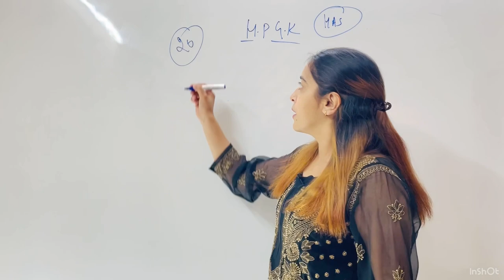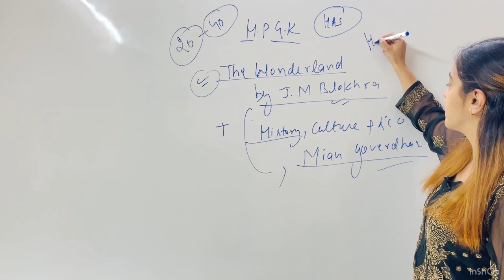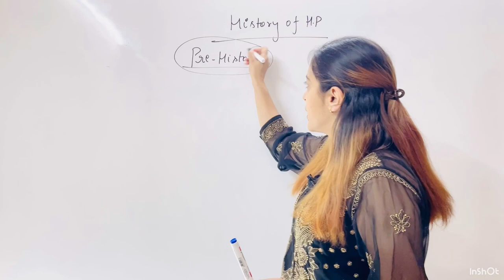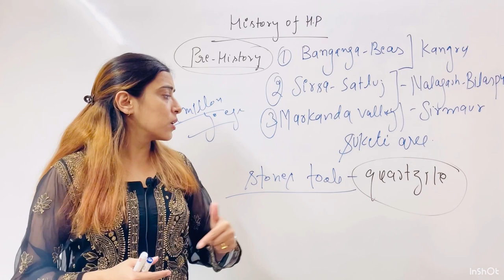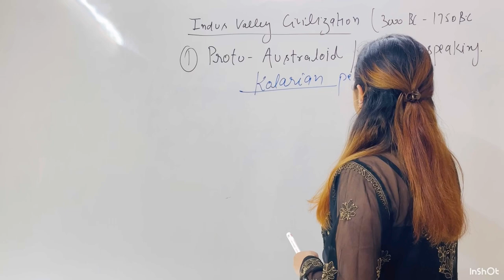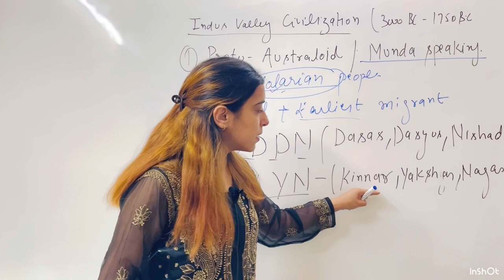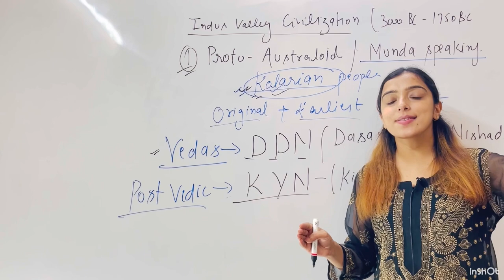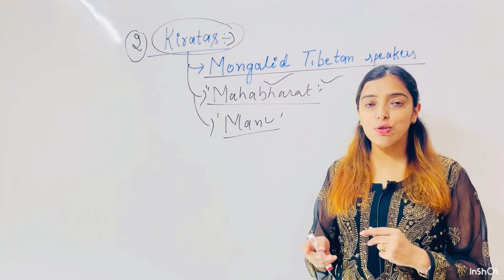Himachal History | Himachal GK |Lecture - 1| Balokhra & Mian Goverdhan Series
Welcome to this learning platform Here you will learn many new things related to your exam point of view.
This is an Revolutionary Initiative taken by two well qualified and experienced Educators :

Miss Rachana Chauhan

Qualified Various Exams including HPPSC exams and having Teaching Experience of more than 10 years and Mentored 3000+ Civil service Aspirants

Er. Deepak Thakur

Qualified UPSC CDS exam (appeared in SSB interview for 7 times) and also cleared HPPSC exams.
Teaching Experience of more than 4 years and Mentored 2000+  defence and civil service aspirants

Here you will learn many new things and also we will teach you and guide in every steps.

Jai Hind